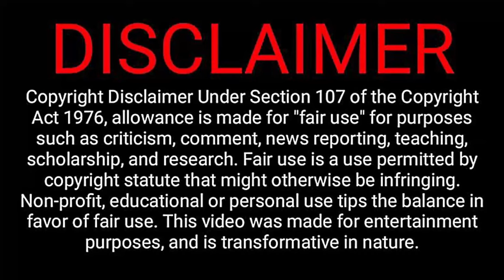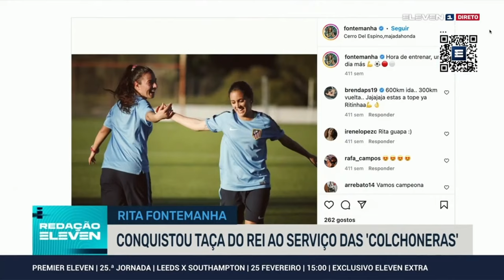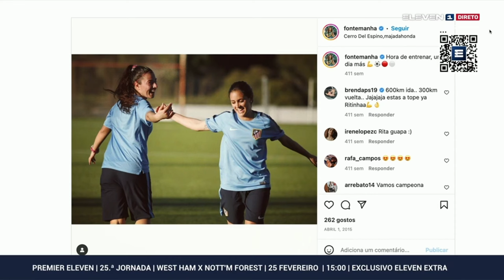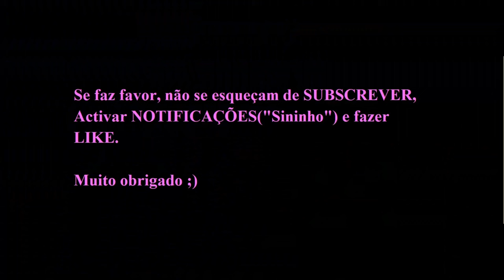RITA FONTEMANHA comenta na Eleven Sports 1